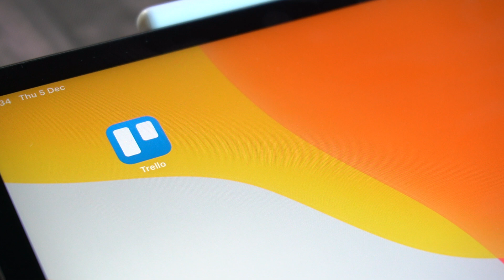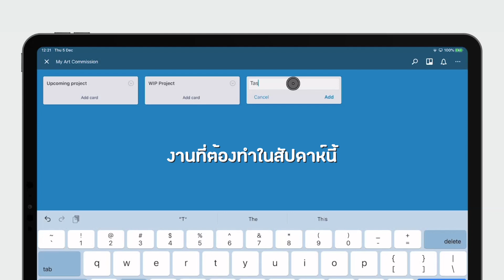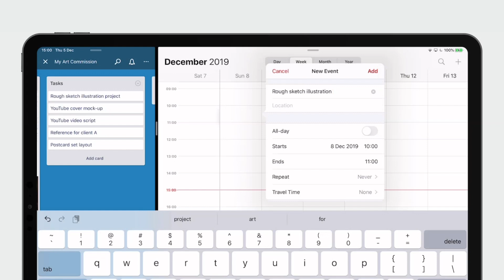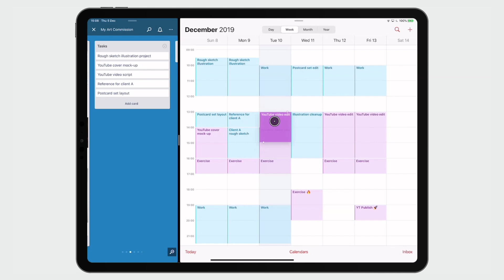วิธีใช้ Trello จัดการงานแบบง่ายๆ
ชีวิตฟรีแลนส์นั้นวุ่นวาย~ ทำงานหลายโปรเจคเข้า ก็อาจหลงลืมเรื่องสำคัญ เช่น เดดไลน์หรือแม้แต่ลืมว่าลูกค้าจ่ายตังหรือยัง! เลยจะมาแชร์วิธีบริหารจัดการงานด้วยแอป Trello แบบง่าย ๆ ที่ผมใช้ตอนรับทำงานคอมมิชชั่นกันในวิดีโอนี้นะครับ

How to stay organized when I have a lot of commission work? This is how I use "Trello", a tasks management app on iPad, to organize my freelance projects.